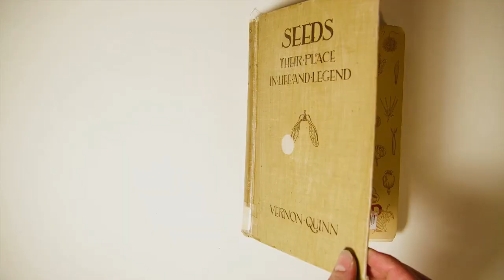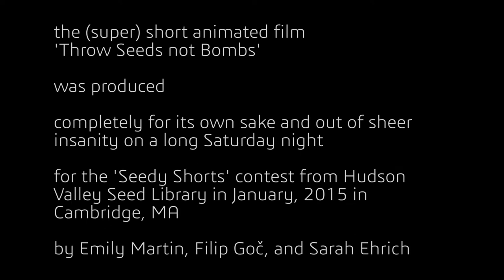Throw Seeds not Bombs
the (super) short animated film 'Throw Seeds not Bombs'
was produced
completely for its own sake and out of sheer insanity on a long Saturday night
for the 'Seedy Shorts' contest from Hudson Valley Seed Library in January, 2015 in Cambridge, MA
by Emily Martin, Filip Goč, and Sarah Ehrich